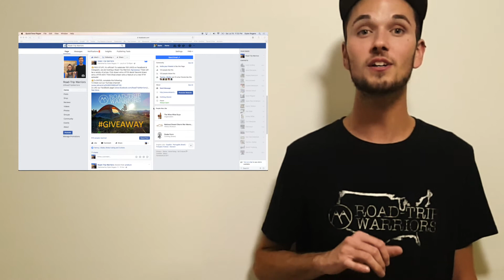(CAVES & KAYAKING) Apostle Islands National Lakeshore // Part 1 // Road-Trip Warriors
Trapped inside Minnesota's Red Wing caves, stuck without food for the Apostle Islands National Lakeshore, and caught on Lake Superior in the dark! (Filmed with a GoPro & Yi 4k) See how the adventure squad conquers these challenges during part 1 of our Apostle Islands weekend gathering series. For this trip, we team with fellow YouTuber 'Life of Pleasure'! This episode sure is a treat, enjoy!

Enjoy our content?! BUY some Road-Trip Warriors MERCH from our FaceBook shop! Like our FaceBook and Instagram pages!

Destination: Red Wing | Minnesota, Sand Island | Lake Superior